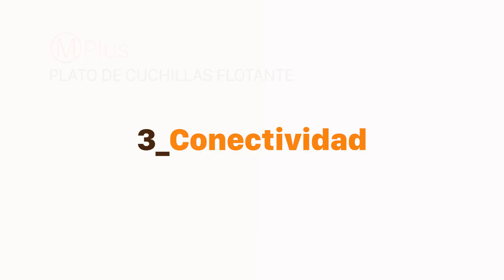Landroid M vs. Landroid M Plus spa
Descubre la diferencia entre el Landroid M y M plus